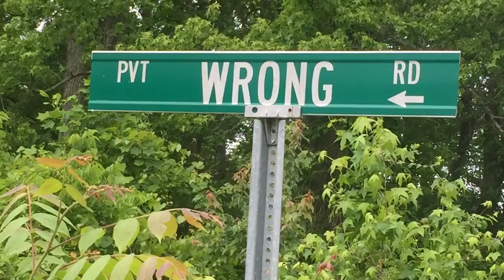Building Your Dream Biz | Personal Objections That Sabotage you | Dog Buisness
Most often to find the right way you have to go down the wrong road. Facing yourself and handling your own personal objections is one of the best gifts you can give to yourself. Without that, reaching your true potential and level of success that you deserve is not possible. This video explains what many common personal objections look like and how to grow past them.